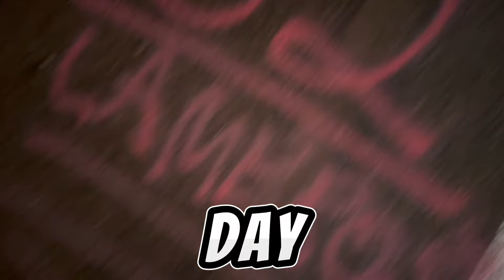We Ran 11 Marathons In 11 Days In The AUSTRALIAN DESERT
The Lambros are attempting to run/walk across Australia in less than 100 days with the purpose to create awareness for cancer research and raise $100,000 for Australian Cancer Research Foundation.

We appreciate your support and hope you have an amazing day❤️